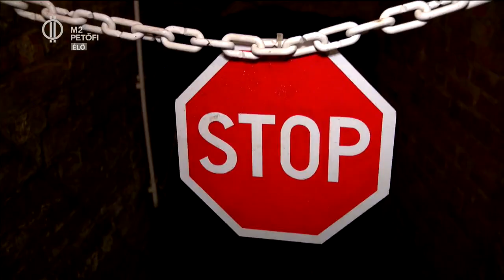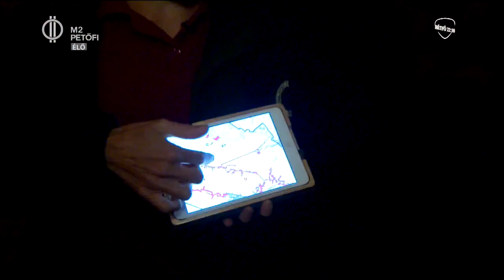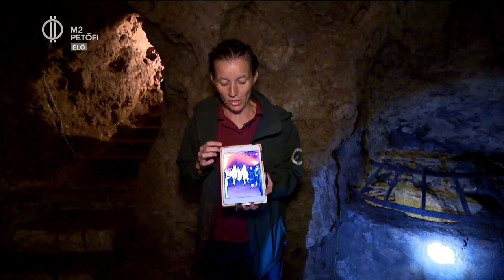Titokzatos menedék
Miért van? Hogyan lett? És mire használták? Kovács Dóri felfedezte a Budai Vár alatt húzódó barlangrendszert. Barangolj az Én Vagyok Itt!-tel a város alatt!